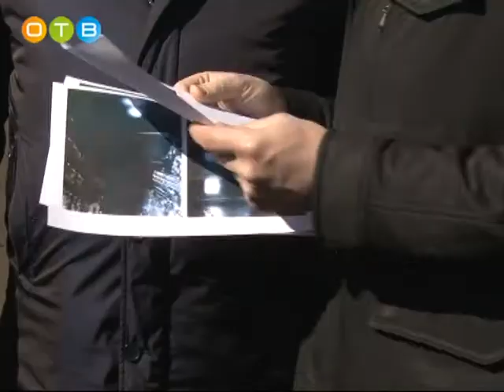В Больших Вяземах жалуются на сжигание мусора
Андрей Иванов отреагировал на обращения граждан и приехал в поселок, чтобы лично разобраться со сложившейся ситуацией. Он проинспектировал воинскую часть №3042 и станцию сортировки мусора.